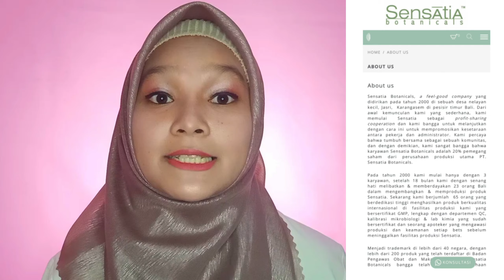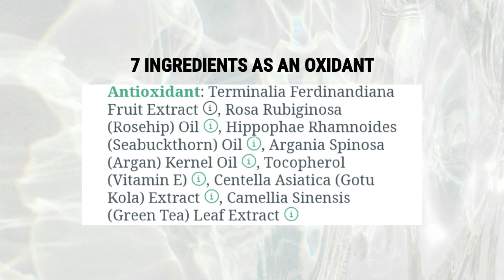REVIEW SENSATIA BOTANICALS UNSCENTED SENSITIVE FACIAL C SERUM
Watch in HD to get better quality 💡
Please excuse all the shortcomings 🙏🏻

Hallo everyone ! Assalamu'alaikum 🥰💫
This is another video of me reviewing skincare, I'm not a doctor, skin expert and skincare formulator. I am a skincare enthusiast. These all are my opinion.
Hope you enjoy. If you have question and suggestion, please put it down below and I'll try to answer 🧕🤍